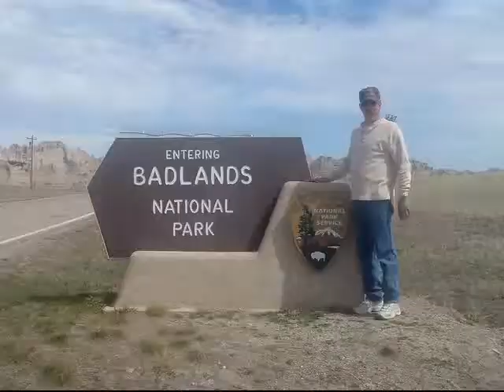Barry Chase Fred Bear Memory Video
Barry Chase Memory Video set to one of Barry's favorite songs Fred Baer by Ted Nugent